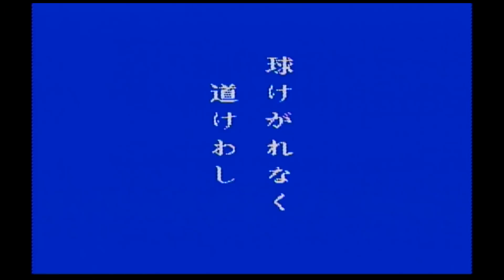水島新司の大甲子園 【ファミコン全ソフト実況】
水島新司の大甲子園 ファミコンを実況プレイ